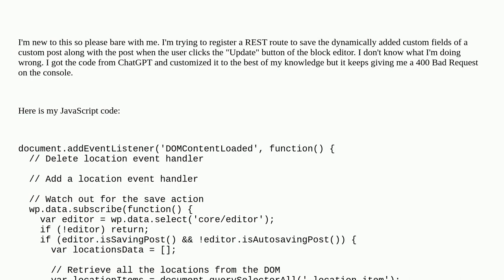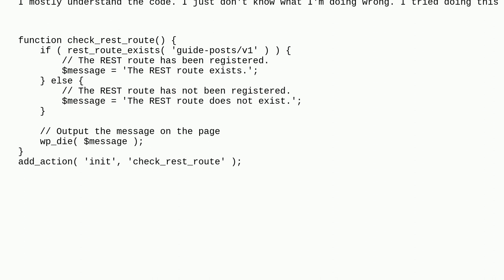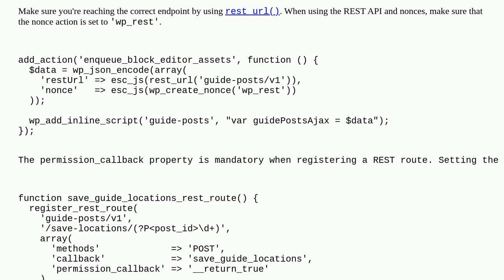Wordpress: Registered a REST Route but I’m Getting a 400 Bad Request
Registered a REST Route but I’m Getting a 400 Bad Request

A special thanks goes out to the awesome community

  javascript rest-api php